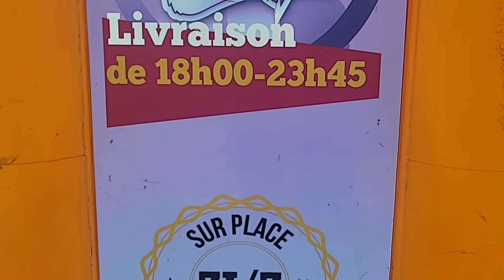Vlog de Gros #92 On teste le HFC à Rennes (35) !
Vlog de Gros #92
HFC
Rennes (35)

Aujourd'hui, avec mon Gros de Rennes, Trong Voba, on a testé pour vous (et surtout pour nous !) le HFC (37 Bd Magenta, 35000 Rennes)...